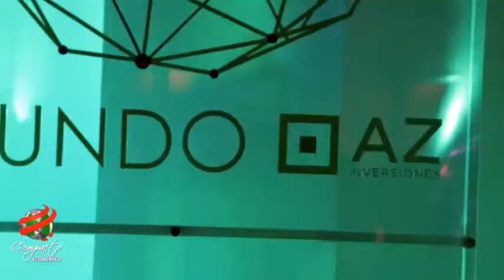COMPACTO ECONOMICO AZ Inversiones, Web y Club AZ